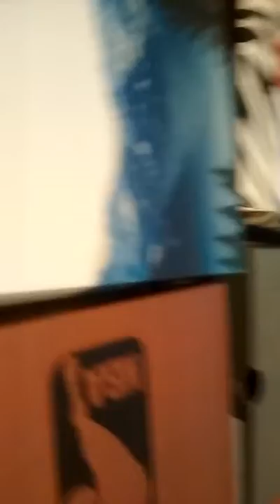July 12, 2016